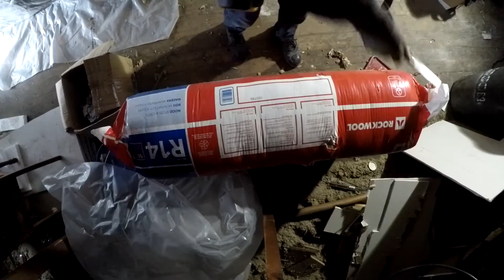attic drywall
My wife and I purchased our first home, late 2014.  It's certainly a fixer upper, but we've enjoyed putting our personal touch on it.  It's also a semi, meaning we own one half, our neighbor owns the other half.  Our attic is joined, one large space.  Our neighbor has been generous allowing us to use it for storage space, but we needed a dividing wall/fire wall for safety, security and privacy.  He is a nice old man who doesn't use his attic.  WE, however, installed a pull down stair case to we could take full advantage of the storage space available.